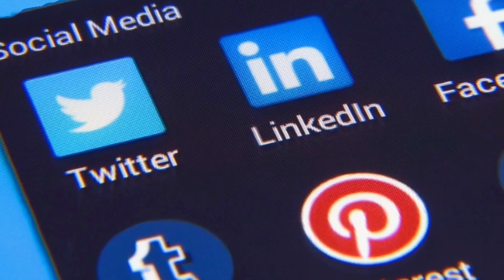#38 - 10 TRABAJOS para EXTRANJEROS en BRASIL 🇧🇷 2024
Si tenes pensado venir a TRABAJAR a BRASIL te contamos algunos trabajos que NO necesitas estudiar y otros con algo de experiencia, te puede ir MUY BIEN !

🌈 NO TE OLVIDES DE SUBSCRIBIRTE, DARLE "ME GUSTA", COMPARTIR EL VIDEO Y ACTIVAR LA CAMPANITA PARA NO PERDERTE NUESTROS VIDEOS! GRACIAS ! 🌈

🌍 QUERES AYUDARNOS ? 🌎